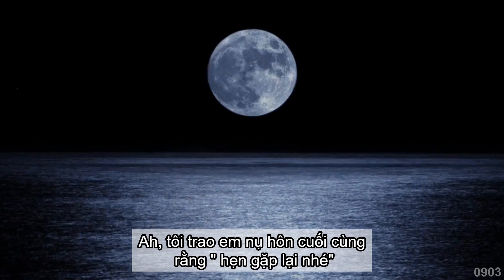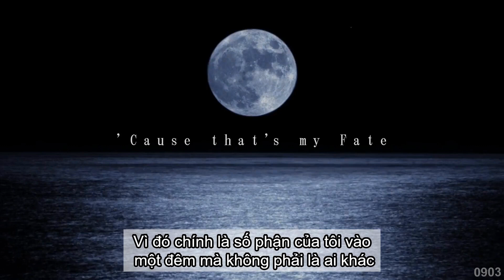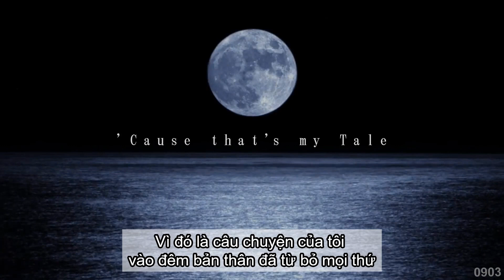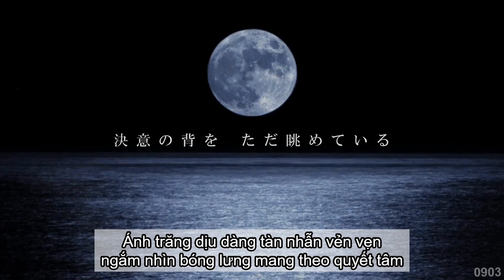[VIETSUB] ROYZ - GEKKOU「月光」